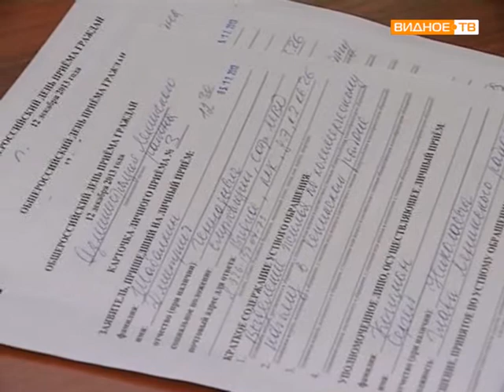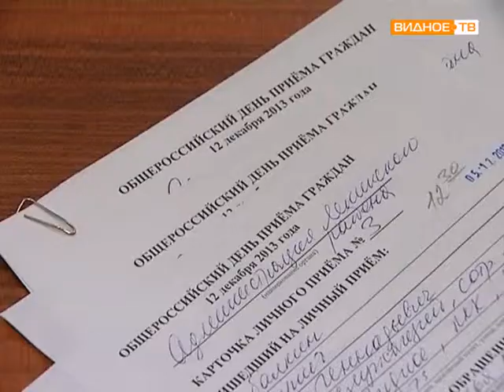Прием граждан в администрации Ленинского района